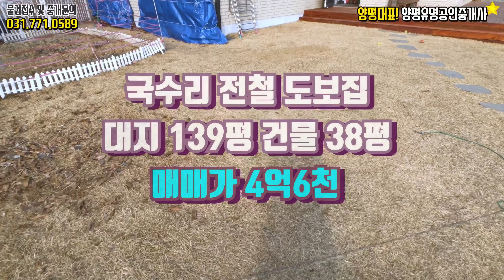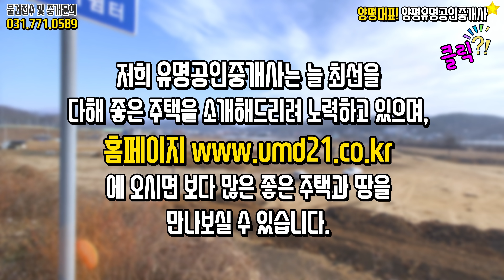[매매완료]5천인하,양평전원주택 급매물,자전거도로인근 국수역 [유명 부동산 물건No.2729]경기도 양서면 단독주택 매매, 유명공인중개사,철근콘크리트,Houses for Sale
위치 :  경기 양평군 양서면 / 대지 460.09㎡ (139평) / 건물 125.78㎡ (38평) / 철근콘크리트구조

[HOUSE PLAN]
대지위치 : 경기 양평군 양서면 국수리
대지면적 : 대지 460.09㎡ (139평)
건물면적 : 건물 125.78㎡ (38평)
건물규모 : 지상2층
준공년도 : 2018년 1월
주차대수 : 야외주차 2대
공법 : 철근콘크리트구조 (벽돌마감)
조경상태 : 잔디정원 및 정원수
기타 : 가스난방/지하수/정화조
급매가 41,000 만원 (양평전원주택 추천매물) 1

중개사무소 : 유명공인중개사사무소

감사합니다.